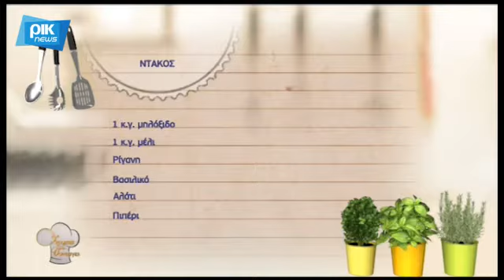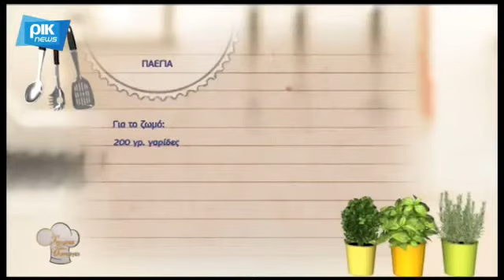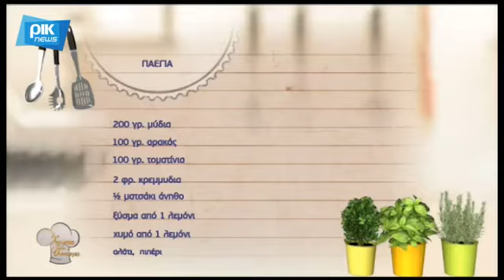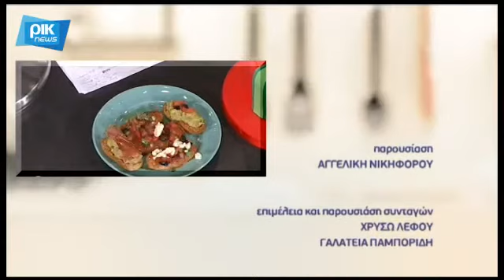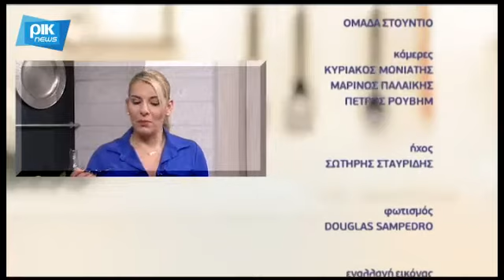Χρυσές Συνταγές - 22/12/17